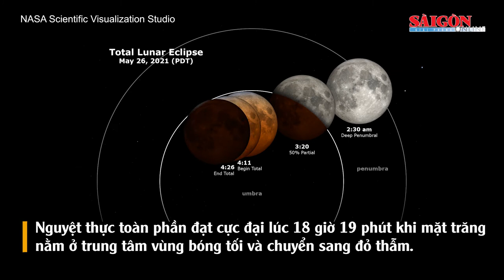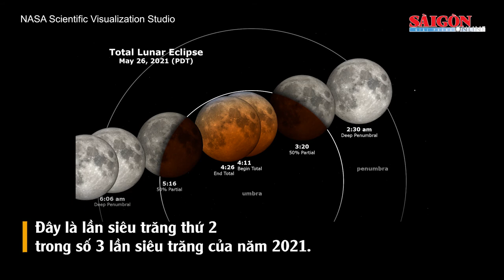“Siêu trăng máu” và nguyệt thực toàn phần trên bầu trời Việt Nam chiều nay 26-5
Lúc hoàng hôn 26-5, tại Việt Nam, "siêu trăng máu" sẽ xuất hiện trùng thời điểm với nguyệt thực toàn phần, tạo ra một cảnh tượng thiên văn hiếm có.